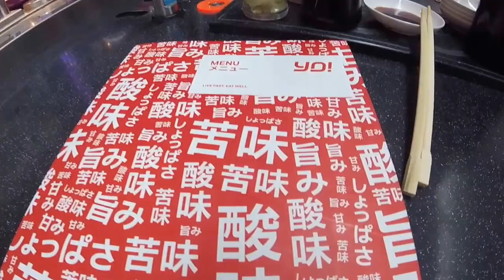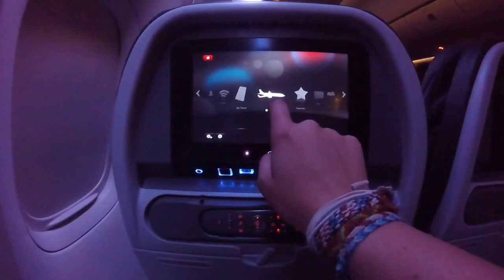Welcome (back) To Southampton!! // October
Just a quick trip over the ocean to see my favorite guy!

Audien-Something Better ft. Lady Antebellum